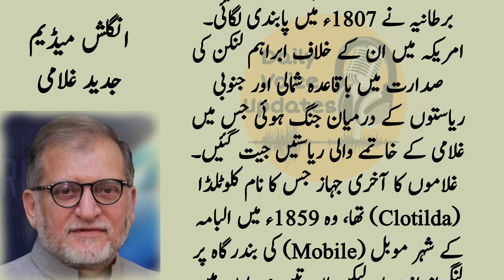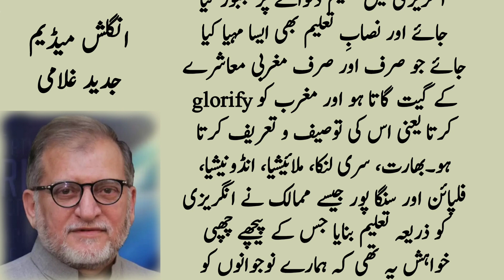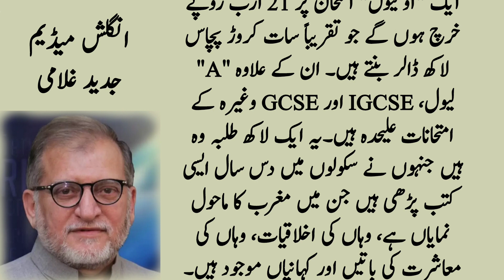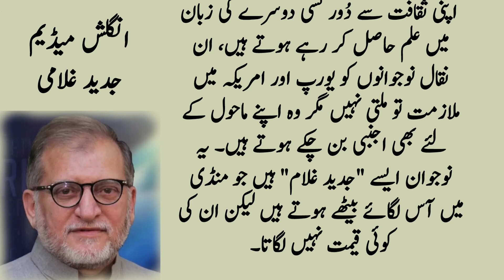انگلش میڈیم،جدید غلامی | Orya maqbool | Educational System | Urdu Columns | Dunya news|Taleemi Nizam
daily jang
daily jang news
jang news
jang newspaper
jang
daily jang lahore
daily jand newspaper
jang column
jang columns today
roznama jang
dunya news
dunya tv
dunya
roznama express
express news
express news live
daily express
express epaper
column
latest column
pakistani columnist
orya maqbool jan new video
orya maqbool jan harf e raaz
atta ul haq qasmi columns
safi urdu column jirga
taleemi nizam
pakistan ka taleemi nizam
hamara taleemi nizam
humara taleemi nizam
taleemi nazam
taleem ka nizam
finland ka taleemi nizam
taleemi teacher nizam
ham or hamara taleemi nizam
taleemi nizam behter karay
humari nasal aur taleemi nizam
yaksan nizam e taleem
hamara nizam e taleem
taleemi nizam sahi kaisay karay
yaksan taleem ka nizam
pakistan ka taleemi nizam in urdu
hamara taleemi nizaam taqreer
america
america ki haqeeqat
haqeeqat tv
haqeeqat ki dunya
kia hay is america ki haqeeqat janiy hum se
dunya ki haqeeqat
haqeeqat
haqeeqat ki khoj
haqeeqat ki duniya
haqeeeqat ki duniya
haqeeqat tv latest
america ki nai policy